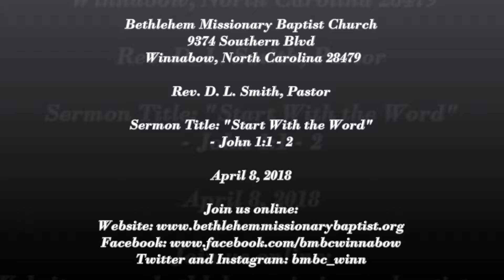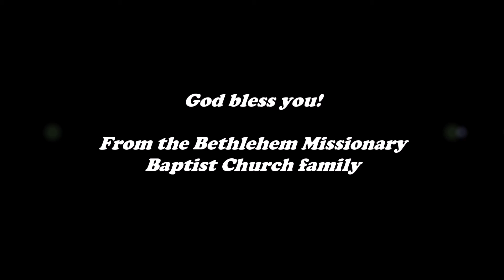"Start with the Word" John 1:1 - 2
Bethlehem Missionary Baptist Church
9374 Southern Blvd SE
Winnabow, North Carolina 28479

Rev. D. L. Smith, Pastor